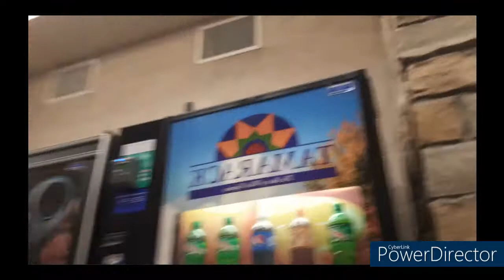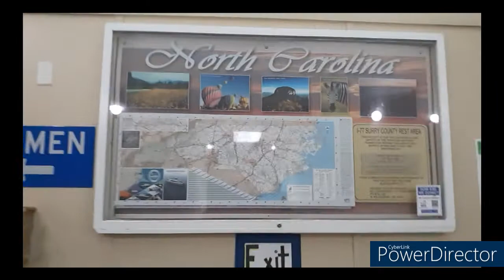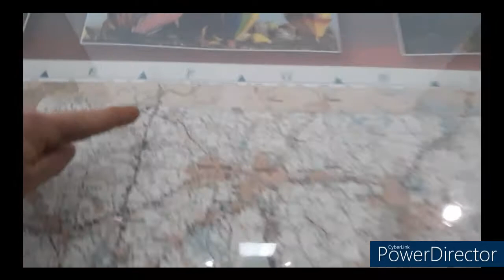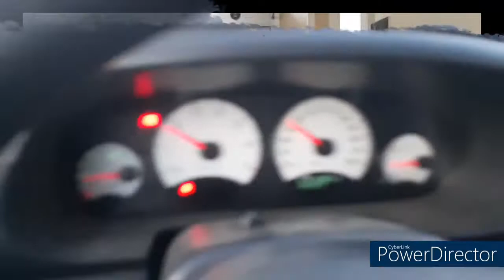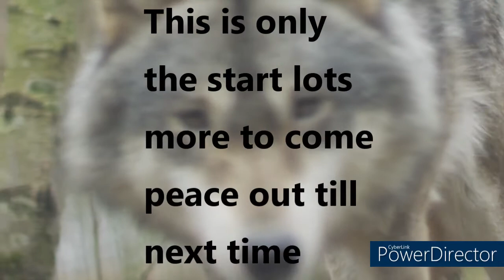Headed down south to the land of the free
sorry I'm a little late putting this video on but this was such an amazing trip I wasn't going to do without putting it on so is that being said guys I hope you truly enjoy so I can subscribe if you do and thank you all so very much

yeah come say hi peace out my friends

plus wolf pack got something  you wanna send